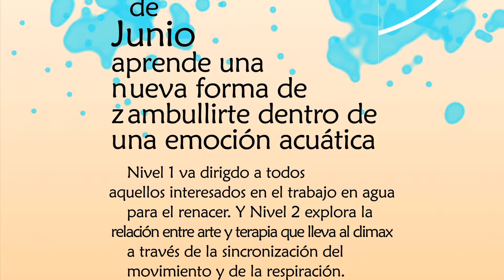Invitación a entrenamiento Janzu niveles 1 y 2, en Tepoztlán, Morelos.